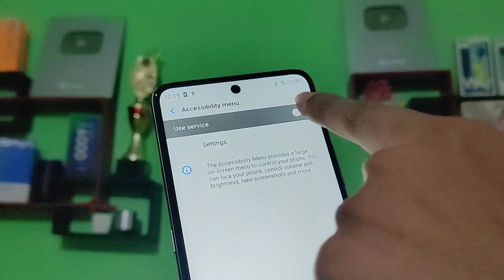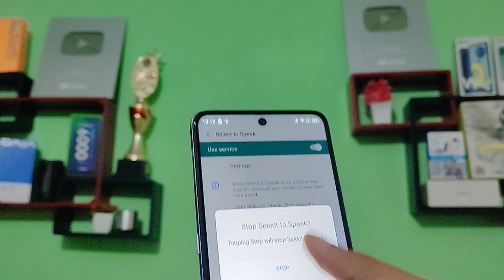Nokia XR 20 top to select accessibility setting, how to use accessibility menu